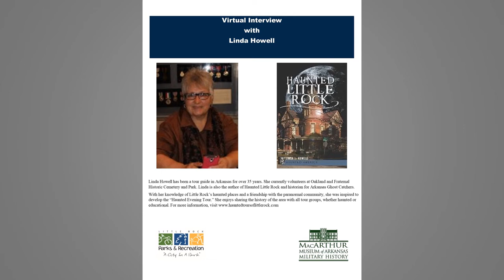Interview with Linda Howell, Author of "Haunted Little Rock"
Linda Howell has been a tour guide in Arkansas for over 35 years. She currently volunteers at Oakland and Fraternal Historic Cemetery and Park. Linda is also the author of Haunted Little Rock and historian for Arkansas Ghost Catchers.
With her knowledge of Little Rock’s haunted places and a friendship with the paranormal community, she was inspired to develop the “Haunted Evening Tour.” She enjoys sharing the history of the area with all tour groups, whether haunted or educational.